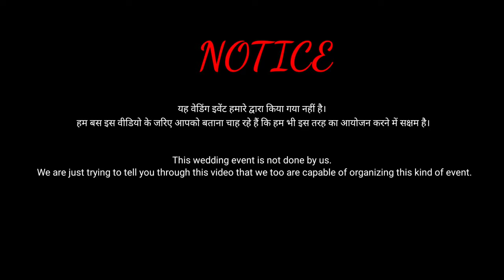BASTER EVENT MANAGEMENT /EVENT PLANNER / WEDDING PLANNER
🙏WELL COME🙏
                   To
🥳 BASTER EVENT 🥳
  💐 MANAGEMENT 💐
Baster Event Management is the best  event / wedding planning  brand, located in kanker They have dedicated professionals with the best skills to create something new and unique. Efficiency and success is a habit of this passionate team who put their heart and soul in preparing for the big day with all details attended to perfection. Their decor ideas and designs are definitely a source of inspiration that will surely make your venue look outstanding from every angle.

Area Covered : Kanker , Korar , Keshkal Charama , Kondagoan , dhamtari , Raipur
And all location in Chhattisgarh

Just Deal.

💐BASTER  EVENT MANAGEMENT💐

  🌹Our business is memory making 🌹
       💫  creation with Perfection💫

We planning following types of service

1. Bollywood star coordination
2. Wedding planning /Ladies sangeet reception
3. Fashion shows/ dance sowemcee anchor
4.Celebrity management
5. Ghazal concert
6. Award cercmony
7. Birthday party
8.Lauughter artist coordination dluplicates
9. Magic shows
10 All kind of Corporate Event
11 Confercnce planning
12 Product Launching
13. Road shows
14. Campaning & Exhibitions
15. Promotional activities
16. Dealers Meet
17.Outlet lauunch
18. Carnivals
19. Laser shows Our other services
20 Theme Decoration for birtday party,ladics sangect,wedding.co orporate events
21. Name board
22. Game shows
23. Light, sound &Stage Back-drop,dj
🥳We will be very happy to plan your event🥳

     😇We makes  true your dreams 😇